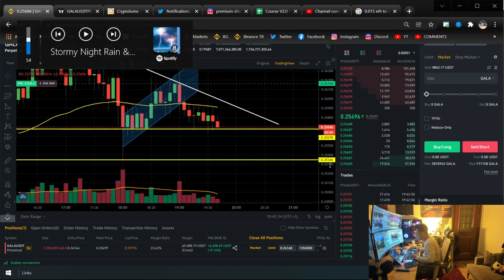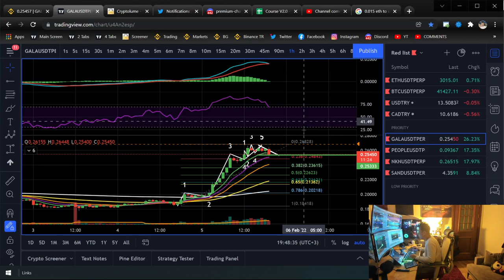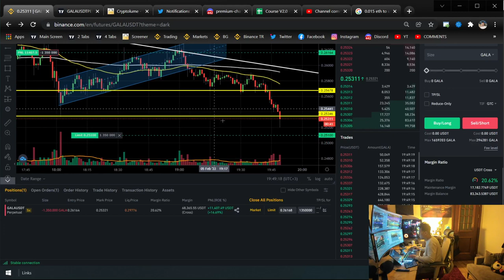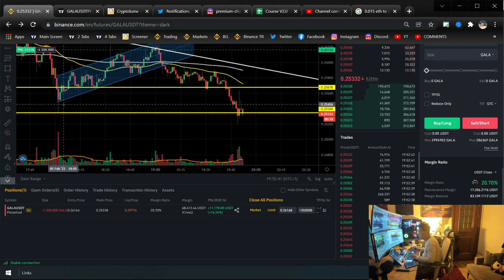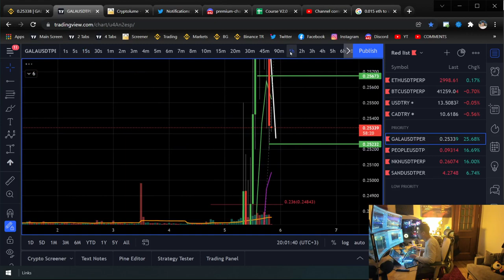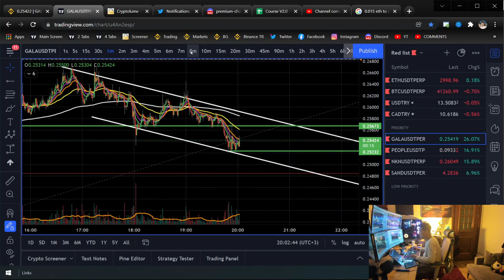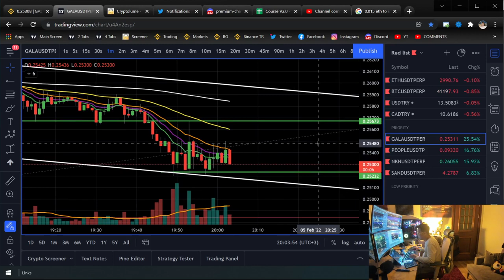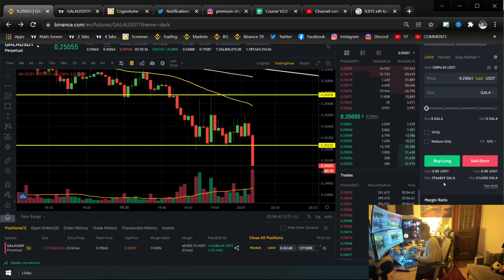Live Trading An Intense +$350,000 Position Size for $13,000/+3.7^% Profit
I narrate an INTENSE live trade where you hear me battle my emotions out loud. See how a professional trader constantly monitors a position.

Course V2.0 is released Feb 10th.
100 limited copies will be released. Only 58 copies left! Don't miss out!

28 hours of lectures over 45 lessons.
250 page textbook with goldens and guidelines.

Chapter 1. Introduction. A pep talk deisgned to motivate you by sharing my background of how I got into trading and what drives me to succeed.
My experiences.
What I aim to achieve.
What you can expect.
The mentality of success.
My background
How I got into trading

Chapter 2. The Basics. A detailed introduction necessary to understand technical analysis.
Terminology.
What are technical indicators.
Setting up Trading View.
Setting up Binance.
How to use Binance.
Documenting and tracking your trades.
Compounding Profits
Risk to Reward.

Chapter 3. The Technicals. An in-depth look at all the tools I use for trading.
Longing and Shorting. Leveraging
Part 1. Candlestick Analysis, Importance of Time frames.
Part 2. Candlestick Analysis, Importance of Time frames.
Supports and Resistances, Patterns
Moving Averages
Fibonacci Retracement and extensions.
Elliot Wave Theory. Laddering

Chapters 4. My Specific Strategies.
My exact routine of how I hunt for coins to trade. Cryptolume
The 6 Trading Setups
Trade Setup #1, Shorting 5 Elliot wave Count
Trade Setup #2, Shorting 3rd/C wave down.
Trade Setup #3, Longing (Bullish Run). Trendline breakouts. 3rd Wave Breakout. Patterns.
Trade Setup #4, Longing (Bullish Run). Trendline breakouts. Catch dips on wave 2 to long 3, or wave 4 to long 5. Patterns.
Trade Setup #5, Longing (Bearish Run). Trendline breakouts. 2nd/4th/B/ABC finishes, (Any 5 wave finish). 5 count only.
Trade Setup #6, Longing (Bearish Run). Catching Massive Dips
Parabolic Rallies. How I fixed a failing strategy that had too much risk.

Chapter 5. Cutting Losses, Discipline, Psychology.
My golden rule of cutting losses quickly.
How to handle losses.
The discipline behind a successful trader.
Patience.

Chapter 6. 10 Live Trading Examples following my exact methods.
10 well narrated live trades that begin before I enter the trade. I explain in detail my exact thought process of the entire trade from beginning to end.
Documenting and reviewing your trade.
10 Live Trades

Chapter 7. Quick summary. Final thoughts. Words of wisdom.

Patience.

10 well narrated live trades that begin before I enter the trade. I explain in detail my exact thought process of the entire trade from beginning to end.
10 Live Trades